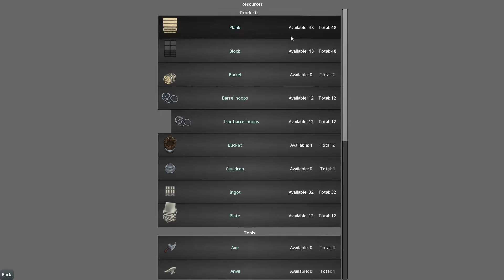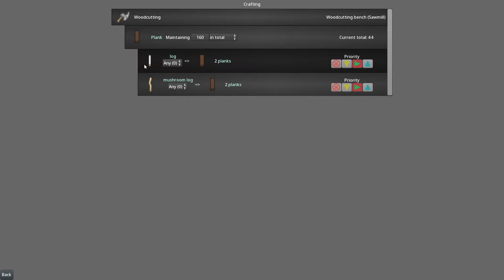King Under The Mountain ( Dwarf Colony Sim ) Alpha Gameplay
Today I finally get to try out the early alpha for King Under the  Mountain. This is a Colony simulation set in a fantasy world where you will run/manage a settlement and soon to be ( if all goes well ) kingdom of dwarfs. This is similar to many sim games with an interesting adventure mode where we can try to raid other peoples city's they have uploaded at no draw back to the towns owner.